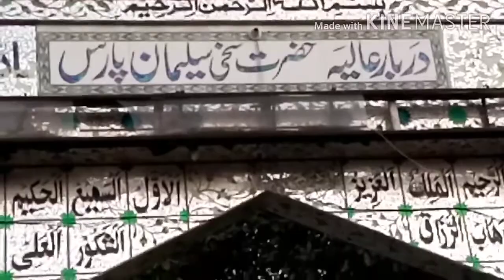Darbar e Aliyah Hazrat Suleman Paras By Bilo Ke Vlog جہلم کی مشہور دربار حضرت سلیمان پارس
Pakistan Jhelum City
Aslamalkum Friend
kesy hen sub bahan bhai aj New video ly kar ai hon video full watch karna thanx

Darbar e Aliyah Hazrat Suleman Paras